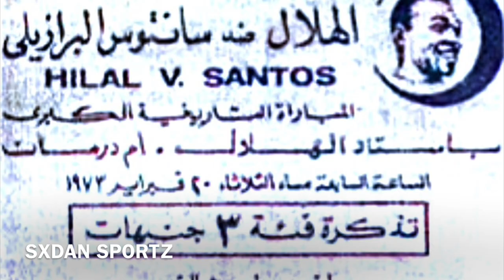Al Hilal Omdurman - Santos FC friendly in 1973 at Hilal stadium (Pelè, Jaksa, Carlos Alberto)